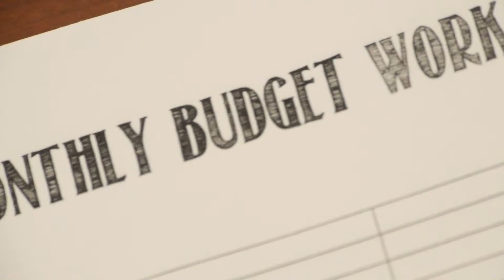NF City Employee Credit Training 46s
As part of the City's continuing efforts to inform our employees, the Douglasville HR department held important training on making better choices when using credit.